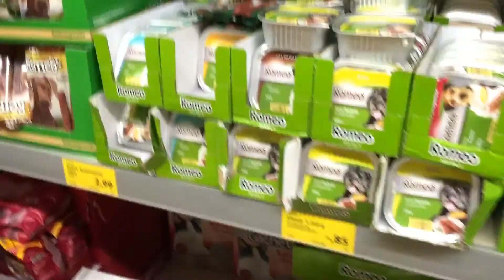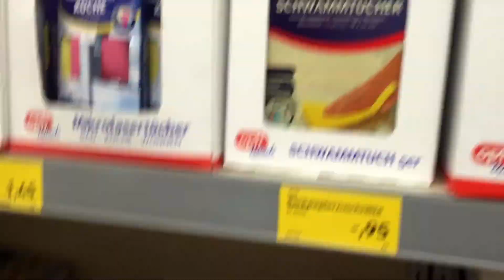viajando para alemanha para fazer compras para semana, 2 parte:))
ola meus amore hoje o video e  viajando para alemanha para fazer compras para semana, 2 parte:))  continua minha aventura na alemanha veja a 2 parte da minha viagem para alemanha espero que vcs goste um grande beijo.
instagran:elionair da silva
snapchatelionair uchoa